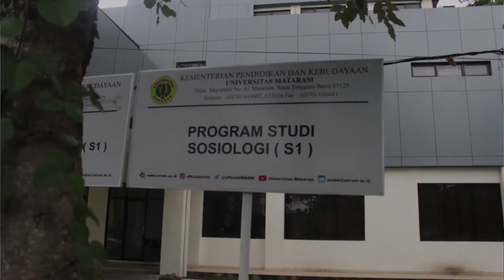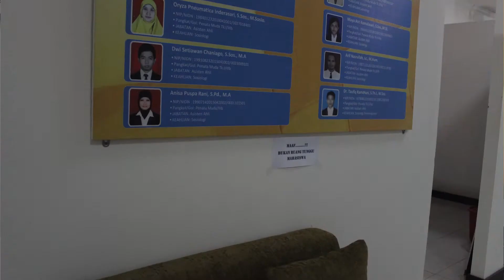Visi & Misi Prodi Sosiologi Universitas Mataram 2020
Prodi Sosiologi Universitas Mataram menjadi salah satu dari 3 Program Studi yang ada di Universitas Mataram. Berikut video Visi & Misi sekaligus Video Profile Prodi Sosiologi Universitas Mataram.